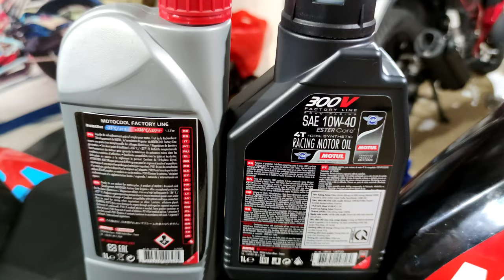043: Tổng hợp niềm vui của đội đua KSH trong năm 2021 + Tặng anh em Motul 300V xịn xò ở cuối clip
Tổng kết lại hành trình một năm đua xe cùng team KSH Racing Team, Kỹ Sư Hẻm làm minigame tại Facebook chính chủ của KSH. Ae tham gia chơi và nhận những phần quà Motul 300V nhé.
Anh/Em Inbox FaceBook : Gia Cat Viet Tuan hoặc Zalo : 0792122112
18/20 Phan Văn Trị P2 Q5 (khúc cắt với đường Nguyễn Văn Cừ mới đúng) - 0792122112 Kỹ Sư Hẻm
736/29 Lê Đức Thọ P15 Q.GV - Rửa Xe Bao Sạch - 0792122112 Kỹ Sư Hẻm